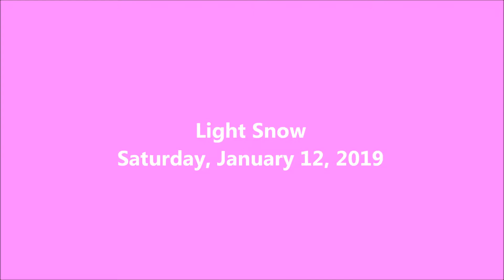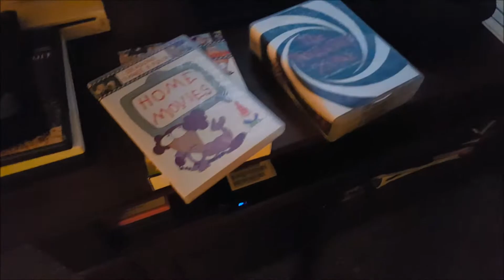Light Snow - 2019-01-12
We only got a little snow last night.

I got a puppy from the shelter on April 10, 2018.  She's a little terrier mix and was born on February 15.  I'm planning on documenting her life right here.

Writing

Audio